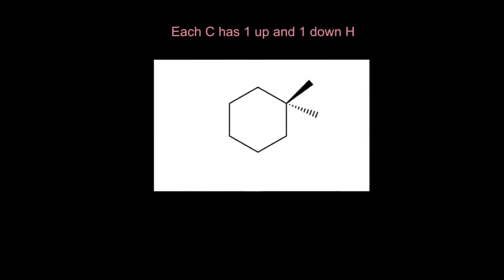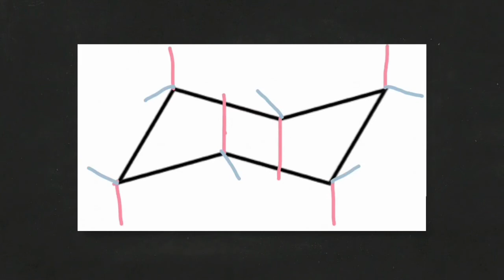Organic chemistry 1: Ch 4 Axial vs. Equatorial - Chair cyclohexanes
In this video one of the students shows how to understand and draw axial and equatorial substituents on cyclohexane chair structures.